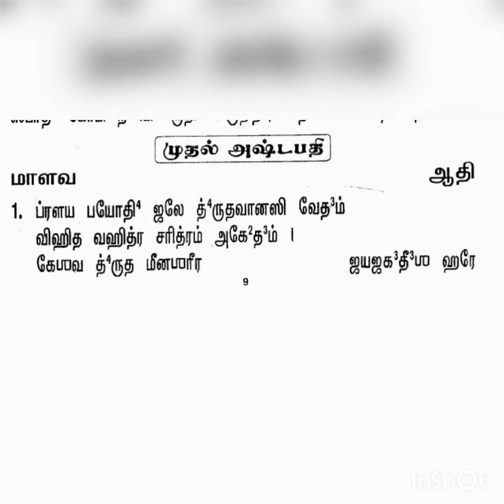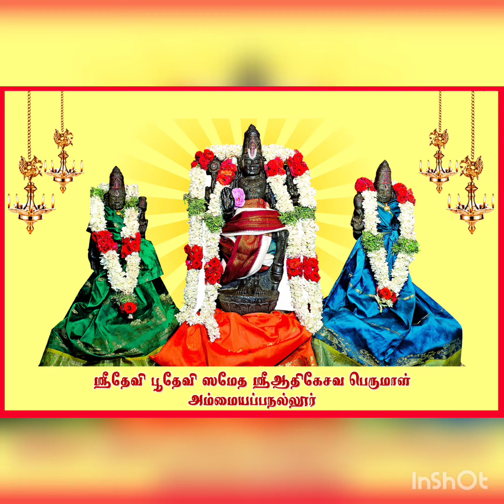Temples and Utsavams - Week 25 - Ammaiyappanallur Sri Adi Kesava Perumal Kovil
அம்மையப்பநல்லூர் கிராமம் - காஞ்சிபுரம் மாவட்டம்

ஸ்ரீதேவி பூதேவி சமேத ஸ்ரீ ஆதிகேசவப்பெருமாள் கோவில்

Ammaiyappanallur Village - Kanchipuram District

Sridevi Bhoodevi Sametha Sri Adhikesva Perumal kovil